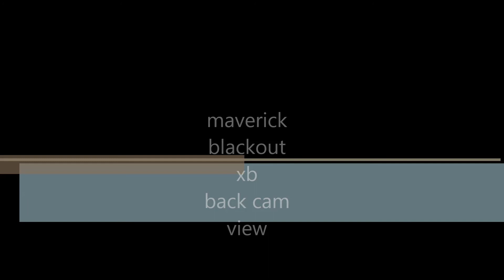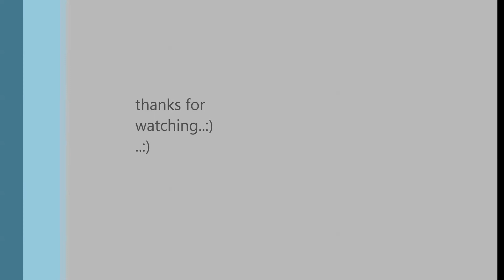maverick blackout xb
just a wee back cam view on the maverick